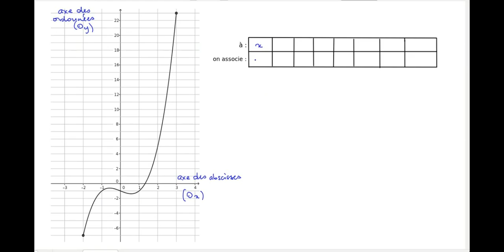représentation graphique de fonction et Df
pédagogie inversée